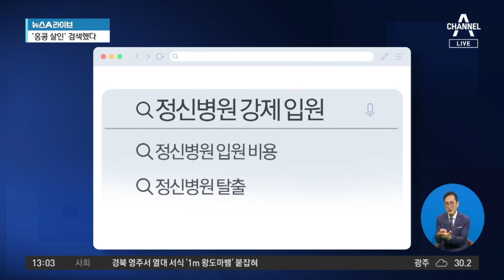범행 한 달 전 ‘홍콩 묻지마 살인’ 검색한 조선 | 뉴스A 라이브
범행 한 달 전 ‘홍콩 묻지마 살인’ 검색한 조선

신림동 묻지마 살인 사건의 범인 조선의 범행 전 검색 기록이 공개됐습니다. 홍콩 묻지마 살인, 정신병원 입원 이런 걸 찾아 봤는데,  조 씨의 범행이 계획 범죄였을 가능성에 무게가 실립니다. 이준성 기자입니다.

〈평일〉
08시 50분 김진의 돌직구 쇼
12시 00분 뉴스A 라이브
17시 20분 뉴스TOP10
19시 00분 뉴스A

〈주말〉
12시 00분 토요랭킹쇼·뉴스A 라이브
17시 40분 뉴스TOP10
19시 00분 뉴스A

〈평일〉
08시 00분 라디오쇼 정치시그널 (유튜브 라이브)
08시 50분 김진의 돌직구 쇼
10시 20분 김진의 더라방 (유튜브 라이브)
12시 00분 뉴스A 라이브
15시 50분 강력한 4팀
17시 20분 뉴스TOP10
19시 00분 뉴스A

〈주말〉
12시 00분 토요랭킹쇼·뉴스A 라이브
17시 40분 뉴스TOP10
19시 00분 뉴스A